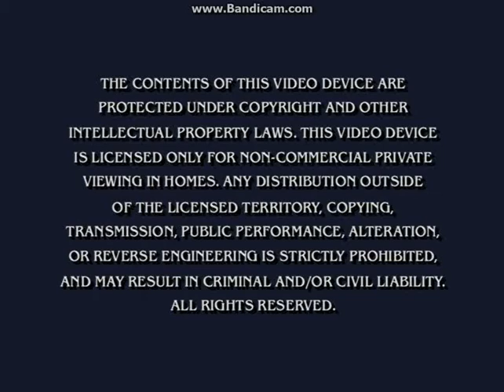Opening To It's The Easter Beagle, Charlie Brown 2003 DVD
Here Is A Special Easter Treat!
The Opening To It's The Easter Beagle, Charlie Brown 2003 DVD And Here Are The Order:
1.FBI Warning Screen
2.DVD Menu
3.It's The Easter Beagle, Charlie Brown DVD Menu
That's All.
NOTE:Paramount Home Entertainment Had Distributed This DVD. But The Logo Wasn't Shown!